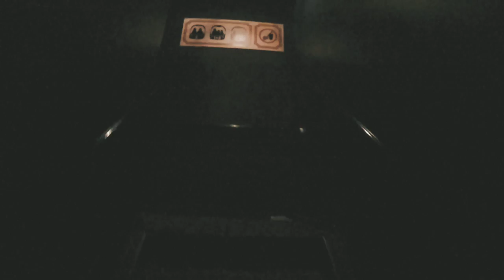Der Vogel Rok Fanclub - Efteling Vlog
Während zu Hause der Karneval in den letzten Zügen tobt gehen wir lieber Carnaval Festival fahren und genießen außerdem bestes Wetter, angenehme Wartezeiten und amtliche Kumpel-Action im Efteling!

Amazon-Ref-Link (kostet euch nichts, und ich kriege eine geringe Provision):